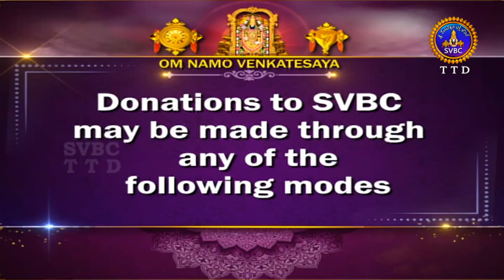వేదపారాయణం || Vedaparayanam || Tirumala || 01-02-2022 || SVBC TTD